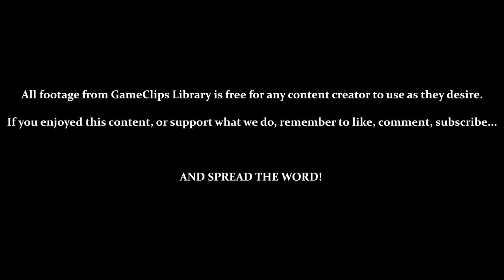Area 7 / Final Area / Ending — HyperZone (SNES) — GameClips Library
This Clip's Contents:
- 0:15 — Area 7 (Bioplant)
- 4:10 — Final Area (Hyper Zone)
- Game Ending (Enemy Roll-Call / Credits)

Miscellaneous Content:
- 0:40 — Extra Life (170,000 Points)
- 1:10 / 6:45 — AGGRESSIVELY ANNOYING HEALTH ALERT
- 8:45 / 9:15 — Death by Health Depletion